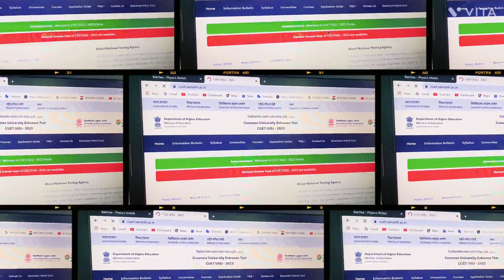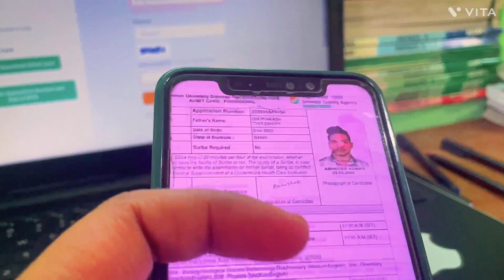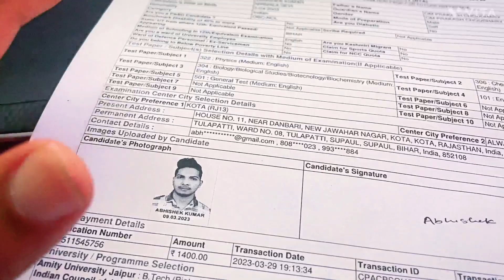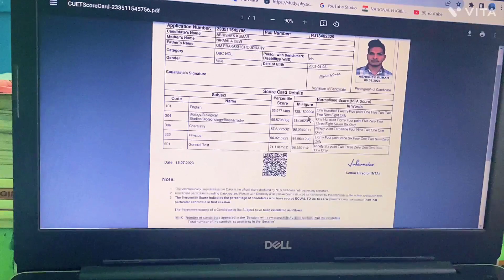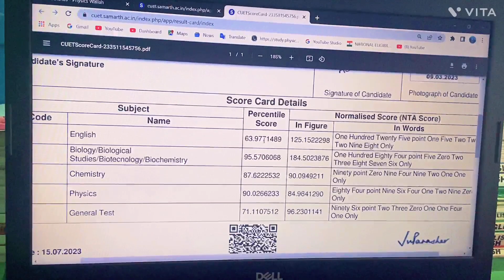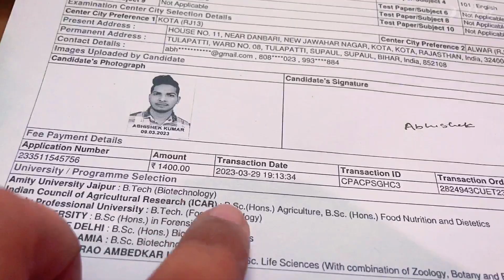My Cuet 2023 final score 🥹 |Next plan After NEET😁 | Life of a Competitive aspirant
Cuet score card 2023
icar 2023 counselling process
agri updates icar
Cuet icar ug 2023
Cuet rank card 2023
Cuet aspirants life
how to prepare for cuet
How to crack cuet exam in first attempt